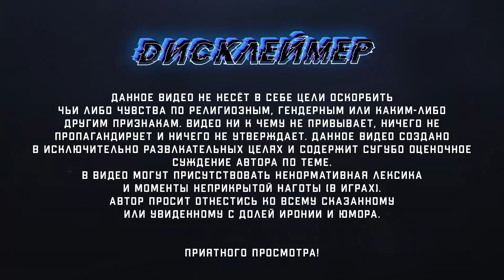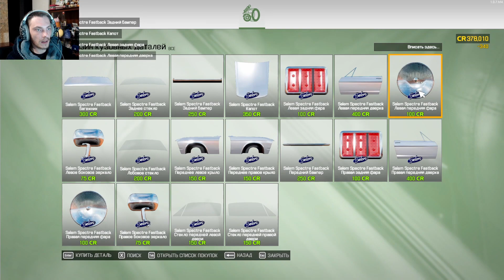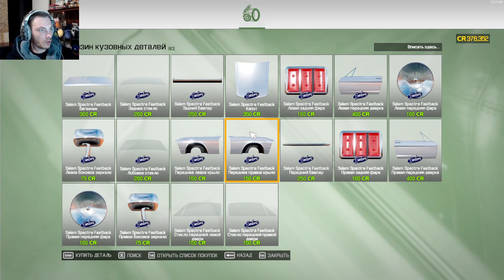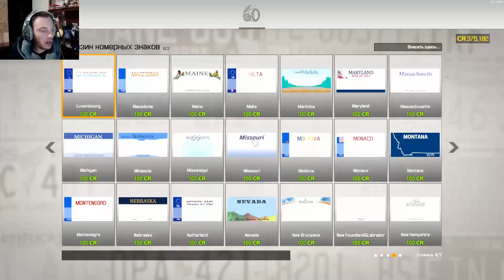FORD MUSTANG С ХРОМИРОВАННЫМ ДВИГАТЕЛЕМ ► Car Mechanic Simulator 2021 [#17]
Установил хромированный двигатель в Ford Mustang. Car Mechanic Simulator 2021.

Всем привет! Я Миша и с вами мой канал...Кто бы мог подумать? - "Дядя Миша". Играю в разные игры в своё удовольствие и свободное от работы и дел время. Буду рад всем гостям стримов и моего канала в целом! Отношусь ко всем по-доброму и каждого буду рад видеть на своем канале! С удовольствием поделюсь информацией и хорошим настроением!